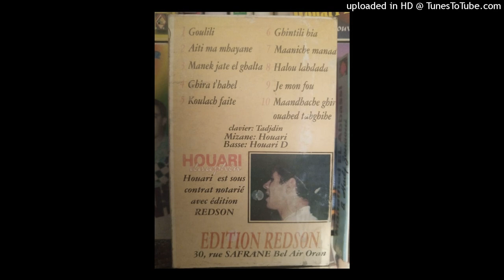HOUARI DAUPHIN - 01-GOULILI